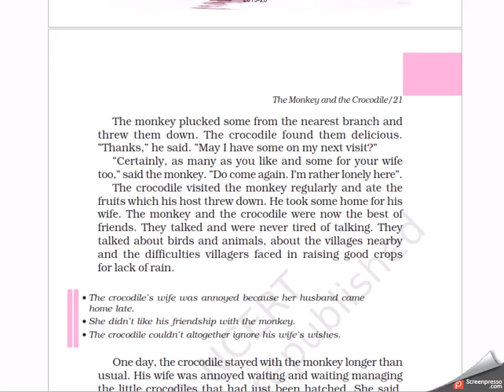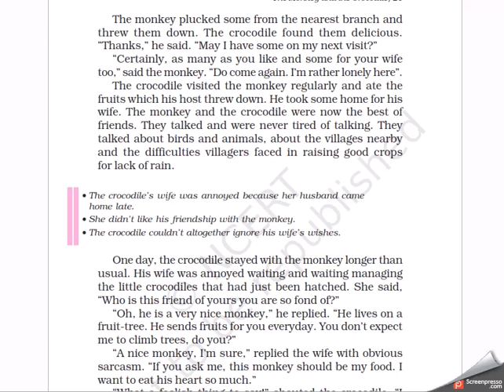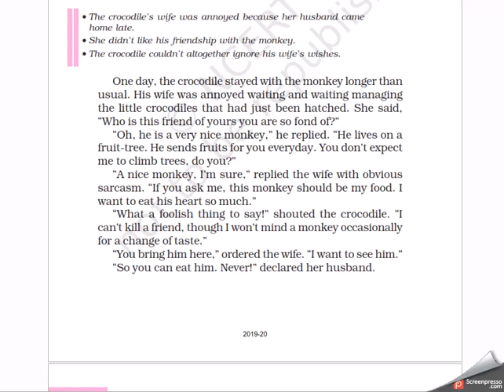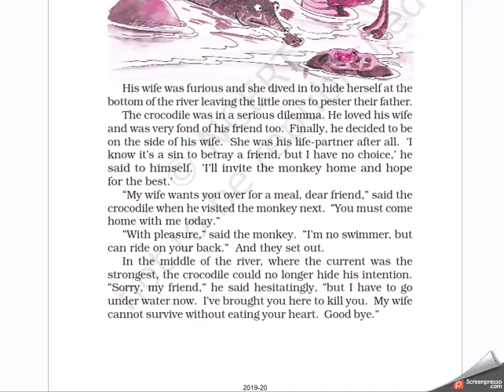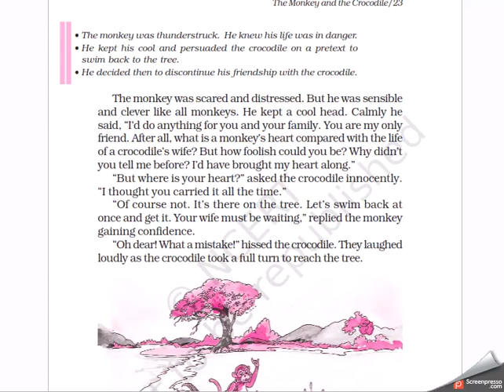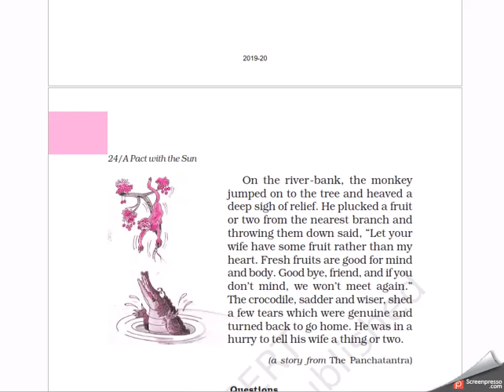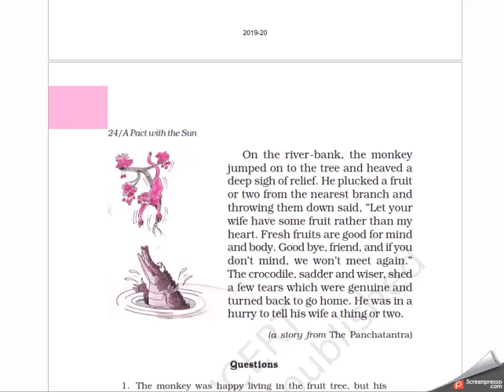Class 6 th English, Chapter 6 (The Monkey and the Crocodile)